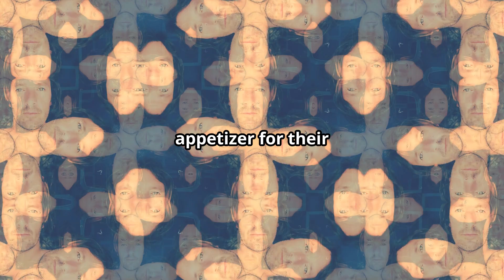Indie Music News 7/12/2024